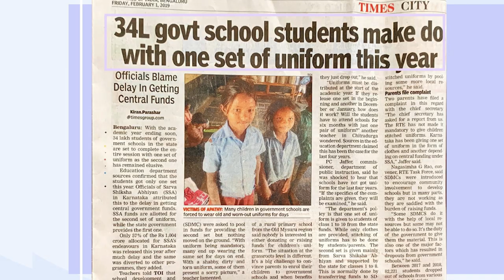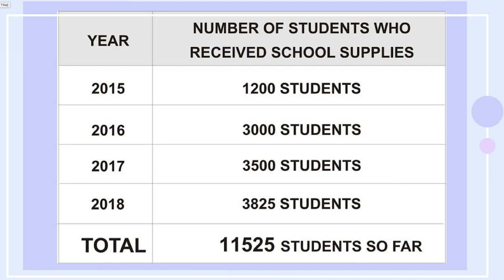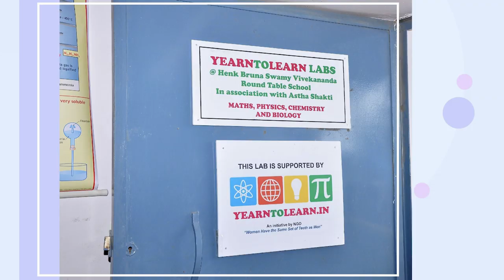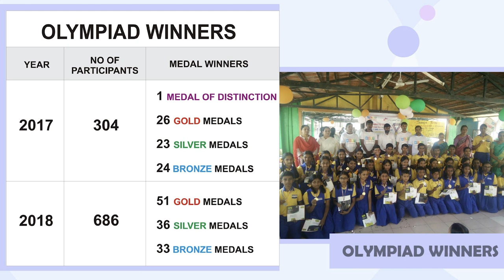The story of a 16 year old Social Entrepreneur | Nikhiya Shamsher | TEDxCET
Irrespective of her age, faith and culture, here is a girl who stood her ground and made a change. The founder of Bags, Books and Blessings, an initiative which collects reusable school supplies, Nikhiya Shamsher is a 16 year old girl who is showing her compassion in a way that has benefited the children of the country. She talks about how schools lack the facilities necessary for quality education in India and how through her initiative, she has managed to create a dent in this education and literary crisis in the country. An inventor, an innovator, a social worker, a budding entrepreneur and a national archer, our first speaker Nikhiya Shamsher has impressed the world with her resourcefulness. What makes this more Intriguing is the fact that she's just 16 years old. With a keen eye for helping people,coupled with a brilliant mind Nikhiya stands as a proof to the quote ‘Age is an issue of mind over matter’.
Having found the charitable organization ‘Bags books and blessings’ at age 14, she has funded around 4200 students all over India with supplies including books, bags, uniform and shoes. Her ‘Yearn to learn’ project has helped setup laboratories in schools where it was needed.

She has already bagged various awards such as the Diana award, The National Child Award for Exceptional Achievement 2017 and is on the run for getting the Global Science scholarship for her project about 4-Dimensional Space Time and Gravity. This talk was given at a TEDx event using the TED conference format but independently organized by a local community.